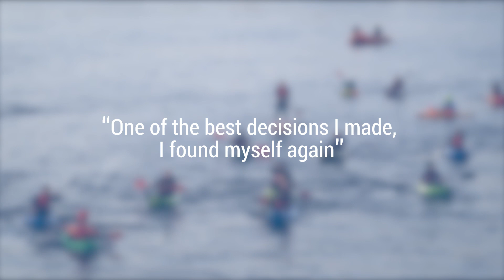Fitness through Movement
Fitness through Movement is a three morning a week, ten week programme for females and is aimed to create opportunities for improving physical activity and healthier lifestyles, it also addresses lifestyle topics such as smoking, alcohol and drugs, sexual health, first aid and positive mental health.  For more information please contact Limerick City DEPS worker Sarah Butler on 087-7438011 or check out our Facebook page